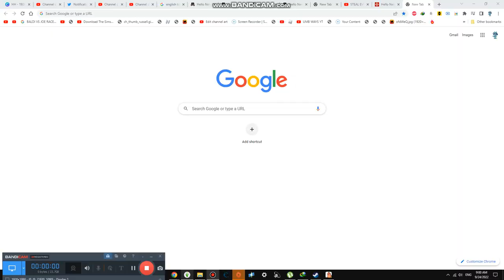Painting the Realistic Arts in Mansion #2,882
Today we are painting the realistic arts in mansion and we will sell this again